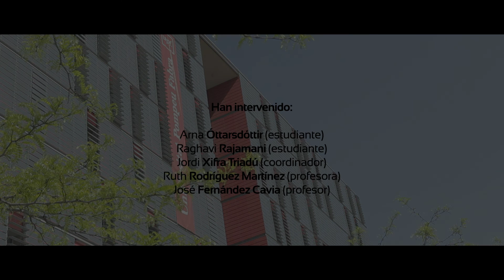Máster Universitario en Gestión Estratégica de la Comunicación y Relaciones Públicas.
Máster conjunto entre la Universidad Pompeu Fabra y la University of Stirling
Mediante una formación práctica, los estudiantes aprenden a pensar de forma estratégica, a tener una perspectiva global de la comunicación y las relaciones públicas y a convertirse en líderes en el mundo digital. Estudios en inglés.
El primer cuatrimestre se cursa en Stirling; el segundo cuatrimestre, en Barcelona, y el estudiante escoge dónde seguir el tercer cuatrimestre.